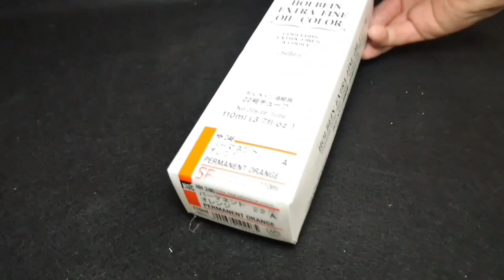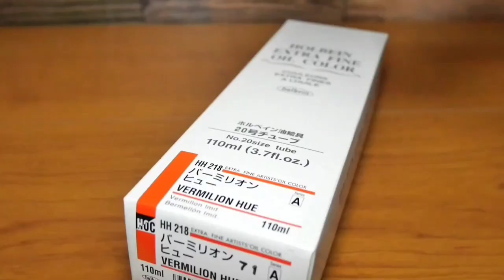【真夏の花】油彩画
【作品説明 】

【技法】油絵・油彩

【素材】油絵の具【ホルベイン】アクリル絵の具【リキテックス】・Ａ3厚紙・金具

【サイズ】29.7×42cm

【モチーフ】ひまわり

【タイトル】真夏のひまわり

福岡県在住
【職業】画家

【RoomClip】（ルームクリップ）

youtu.be/WtOJUsZraikutube